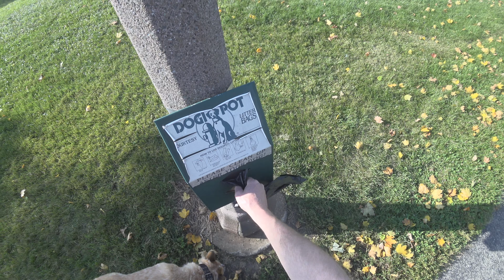Миша валяется на травке, гуляем, песни поем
Если Вы не придумали, куда бы потратить лишние деньги, то присылайте их мне